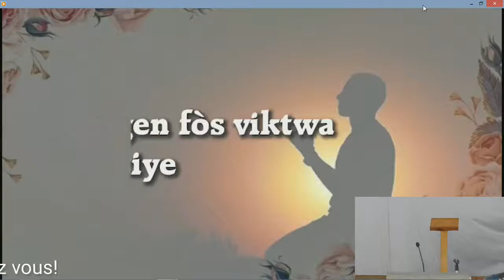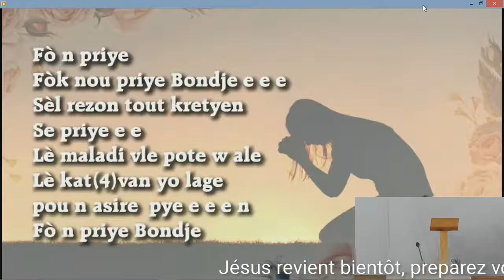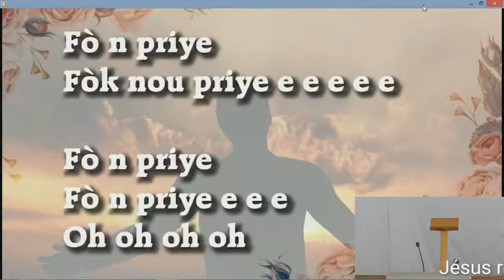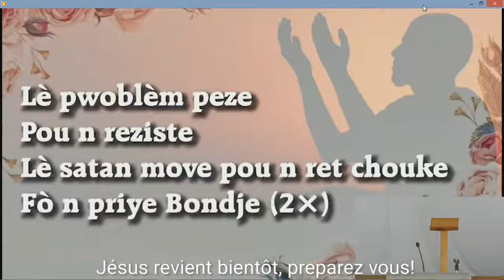Eglise Adventiste Temple 1 du Cap-Haïtien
Edlin Augustin
Demi Journée de Jeûne - 22 Sept 2021